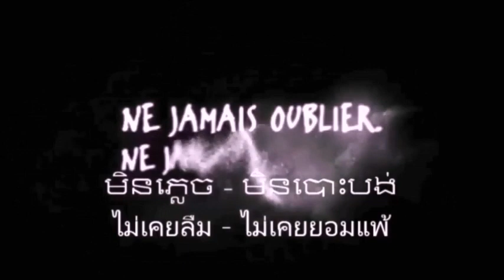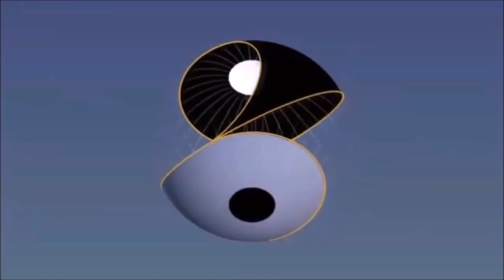2012 Noel avec Nathan à Fontenay sous Bois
Noel avec Nathan à Fontenay sous Bois